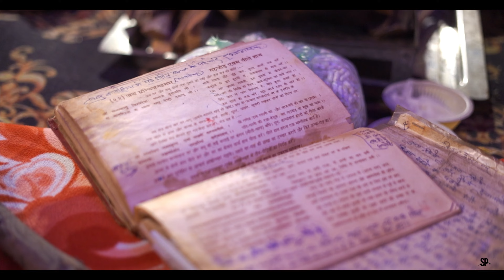WEDDING TEASER 2022 | ANSHUL & VEENU | 4K | SAHNI PORTRAITS PHOTOGRAPHY | INDIA